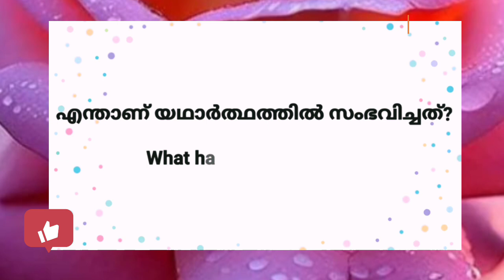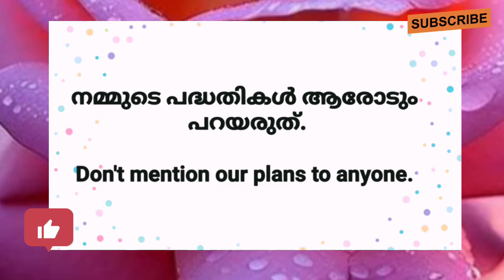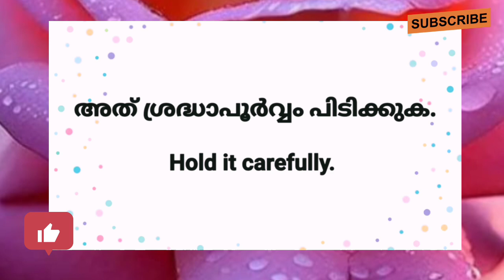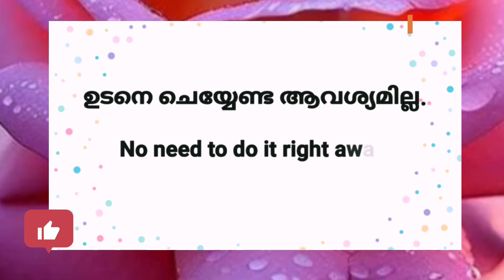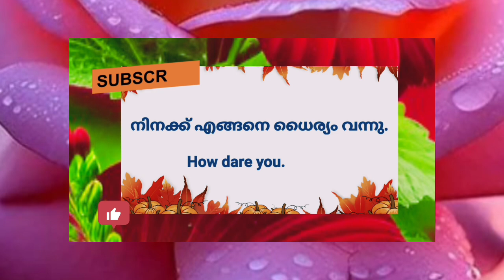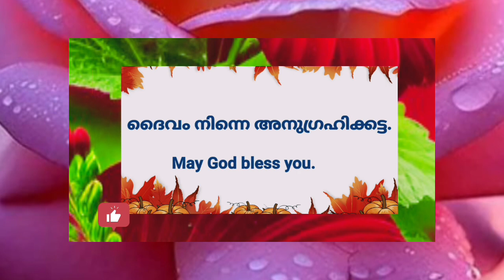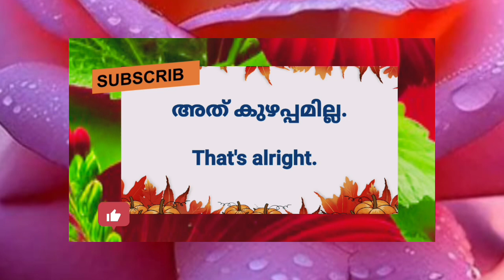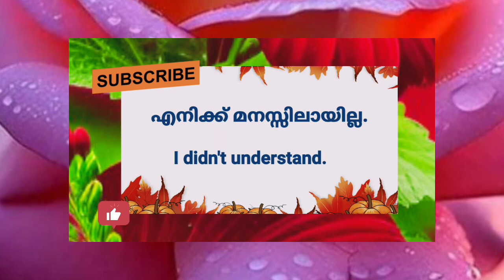Simple English Sentences // Day to day English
Simple and Short English Sentences// Day to day English

Welcome to day to Day English classes . This is a good opportunity to learn English with us. we believe that it will help you to learn English. Specially for students and home makers. Do not miss out on it!English പഠിക്കാം ക്രമത്തിൽ day to day English ലൂടെA communicative English course without feeling the bitter taste of grammarDo you want to speak English? then you have to learn short English sentences, which is always used in our daily life Thank you so much for watching